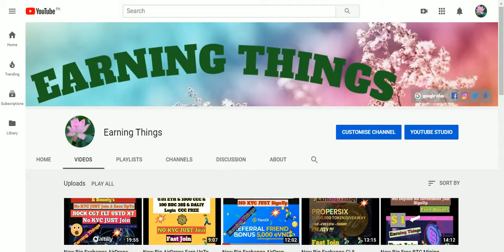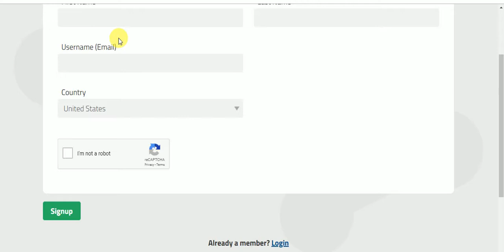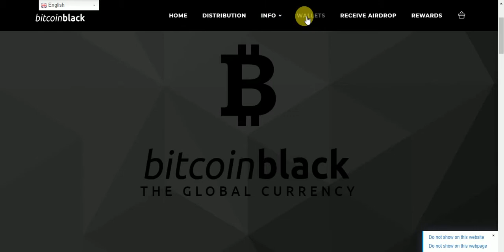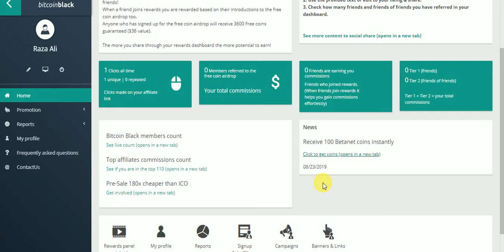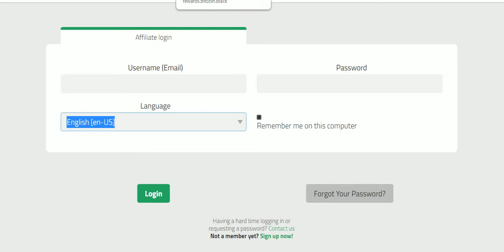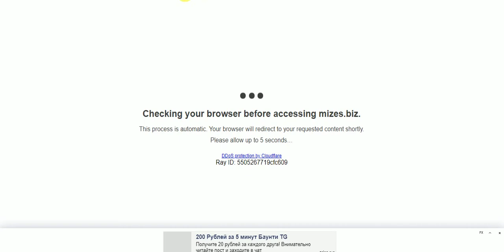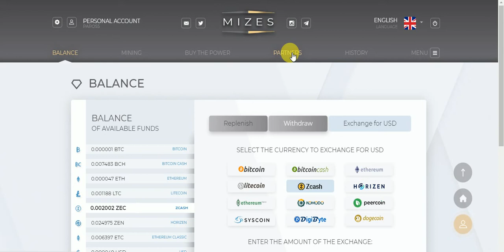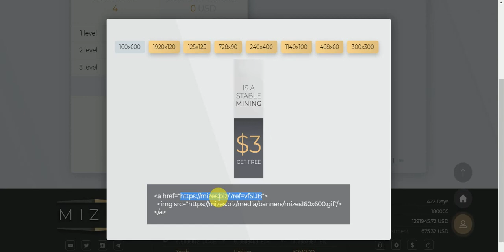New Big AirDrop Earn 100 Bitcoin Blacke & BTC Mining Site 100% Real 3$ SignUp Bouns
New Big AirDrop Earn UpTo 100 Bitcoin Blacke & BTC Mining Site 100% Real 3$ SignUp Bouns
Assalamualaikum